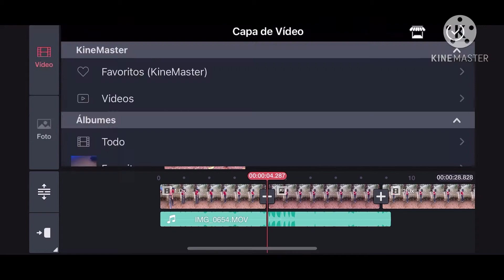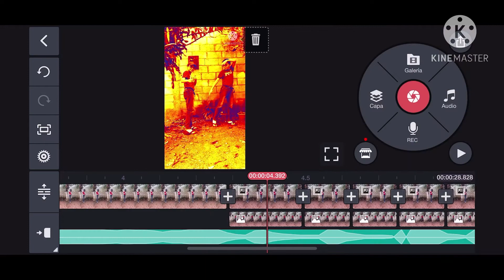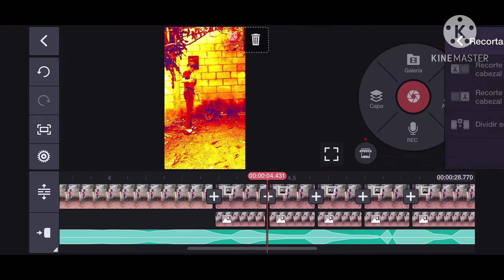Tutorial para realizar efecto Epilepsia Basico en Kinemaster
Hola seres vivos el dia de hoy les traigo un tutorial para realizar de forma basica el efecto de epilepsia en el programa Kinemaster, ojála que les sirva este video.

Vueloooo